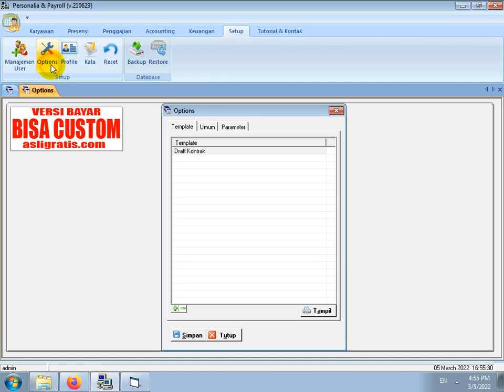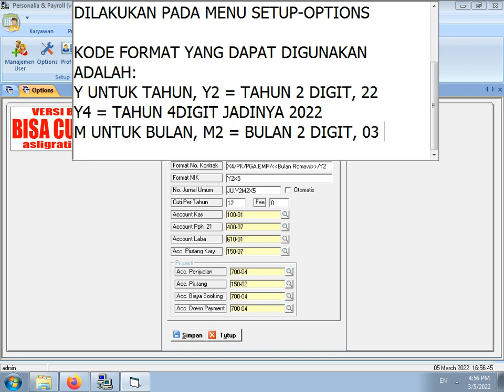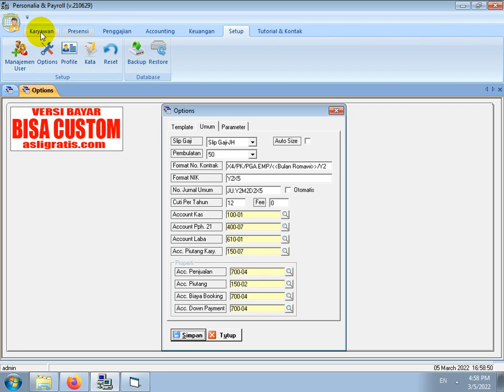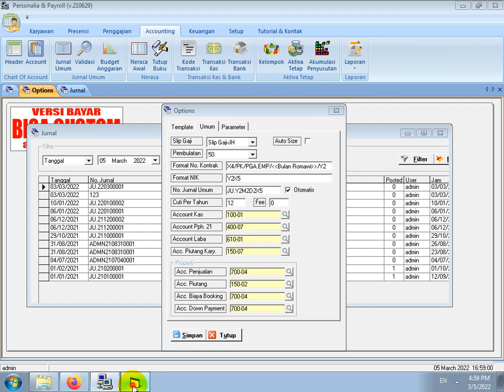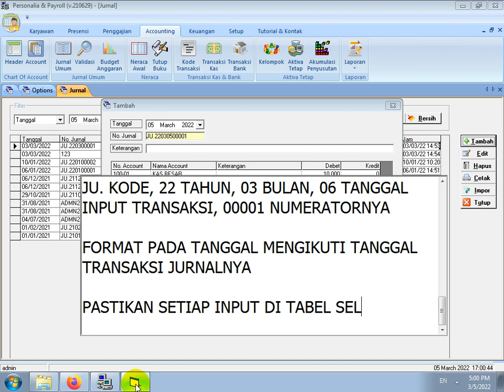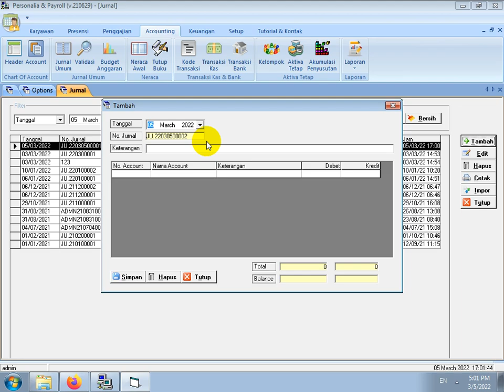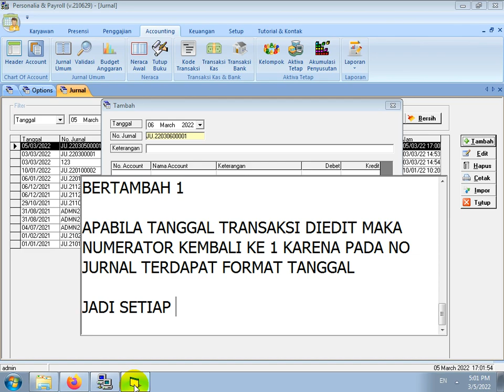CARA PENGATURAN FORMAT NO JURNAL SOFTWARE PAYROLL & ACCOUNTING